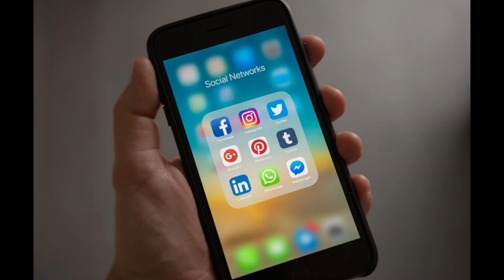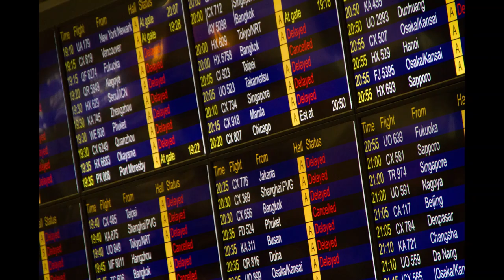China President Xi Jinping Under House Arrest? | Chinese military coup | Li Qiaoming new leader?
Social media is abuzz with the rumours of Chinese President Xi Jinping being put under house arrest, and a possible coup taking place in the country, a week after two of its former minister were sentenced for corruption - a highly controversial decision in nation's history is under discussion.